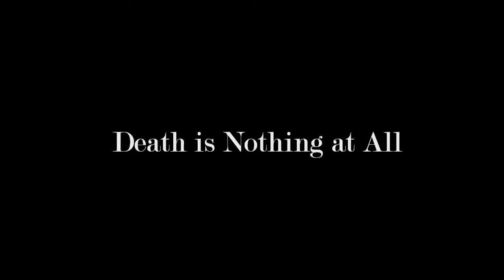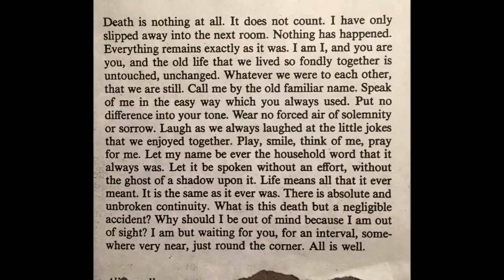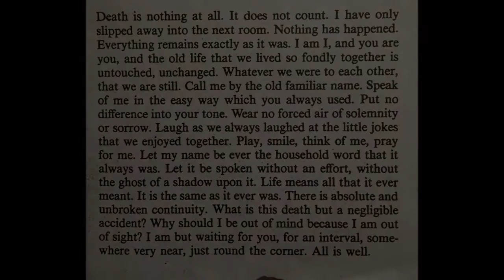Death is Nothing at All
Death is Nothing at All is a passage written by Henry Scott Holland.

Produced by AnnThraxx.